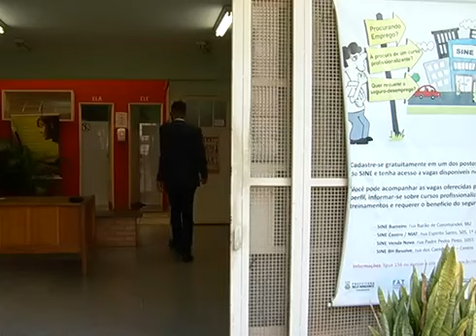FRANCÊS NA FAVELA - Jornal Minas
Projeto Francês na Favela, desenvolvido por um aluno de letras da UFMG, leva aulas do idioma, de graça, a um aglomerado de Belo Horizonte.